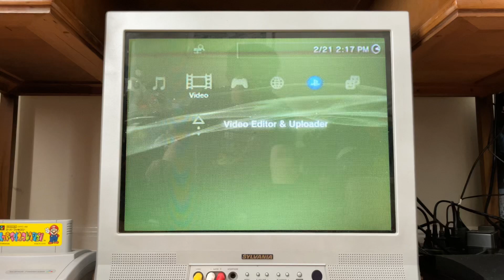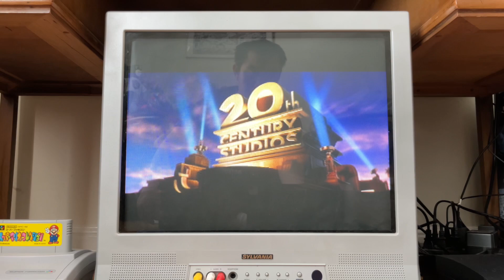Opening The Bob’s Burgers Movie on DVD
1. 20th Century Studios logo
2. Warning screen
3. FBI Warning Anti Piracy screen
4. 20th Century Studios (Bob’s Burgers Movie fanfare)